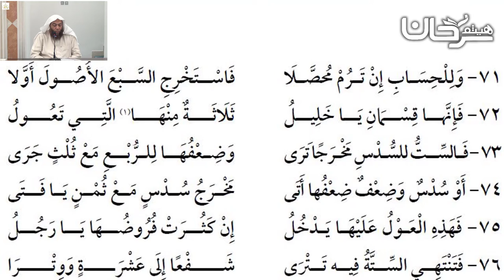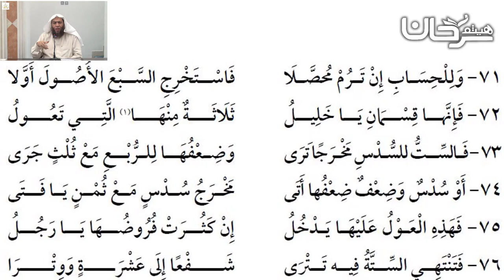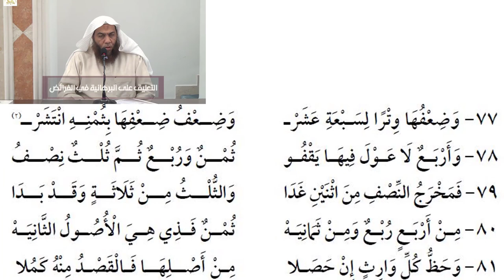79/26 باب الحساب وأصول المسائل والعول.